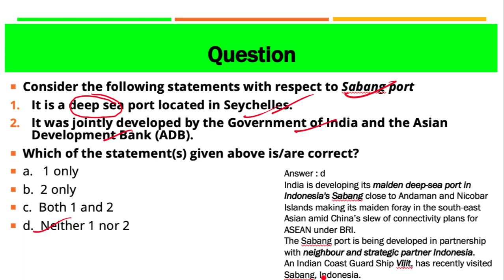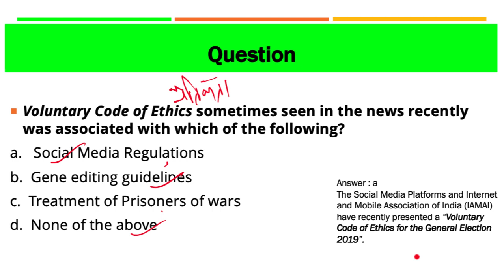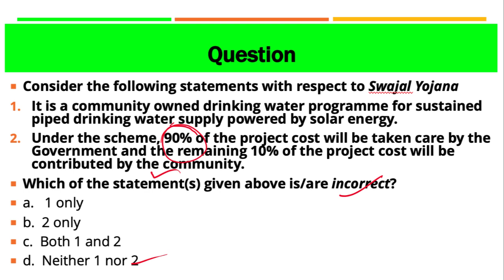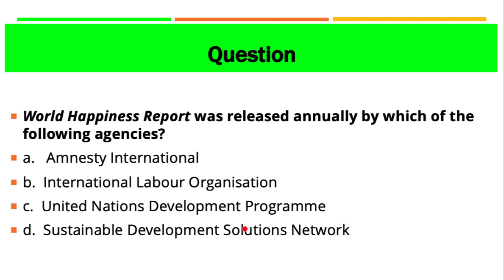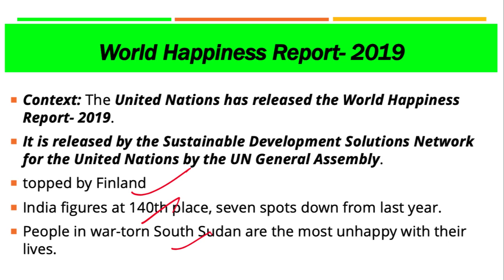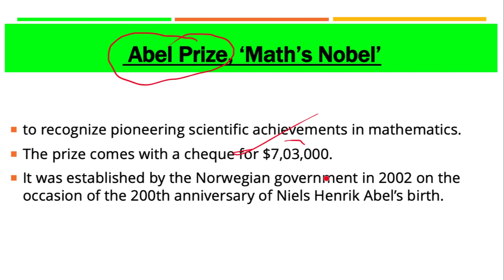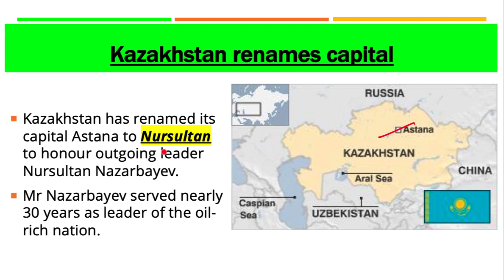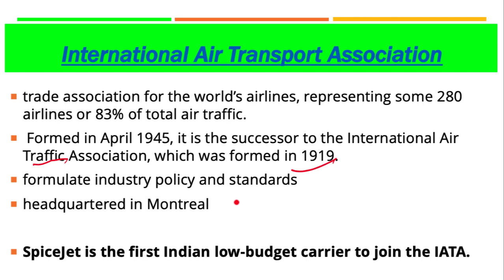22 March 2019, हिन्दी Prelims Updater Series, News Discussion hindu, PIB, Yojana UPSC, CSE, IAS